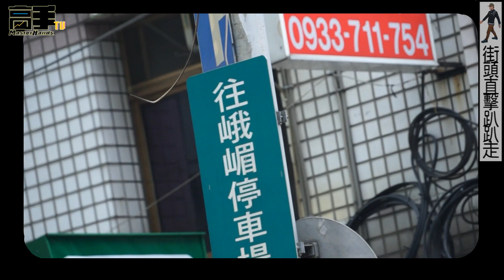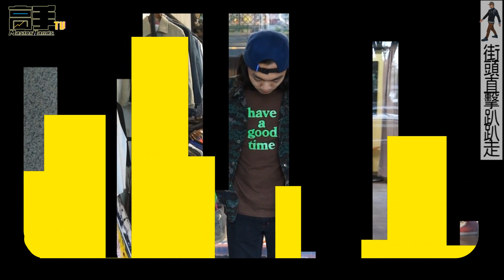MasterHands 高手TV 街頭直擊趴趴走 西區潮人單品大推薦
哇塞~~最高人氣的街頭直擊終於來啦!!
高手團隊這次又來到最多年輕人的地方【西門町】
這次不一樣的是我們使用了【Instagram】軟體拍攝每位潮人的穿搭喔!!
讓你的照片更有Fu呢!
影片裡有在西門町被我們挖到的潮人單品推薦
如果你有被拍到你一定要看!!
如果你沒被拍到下次就是你啦!!
快點看下去吧!!